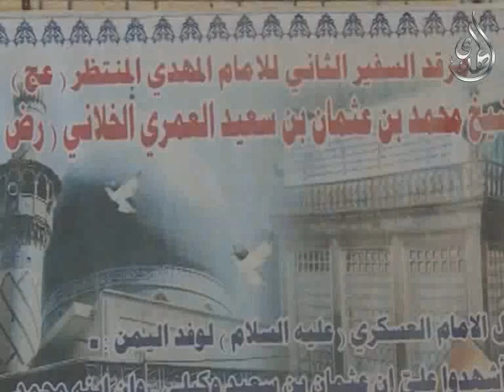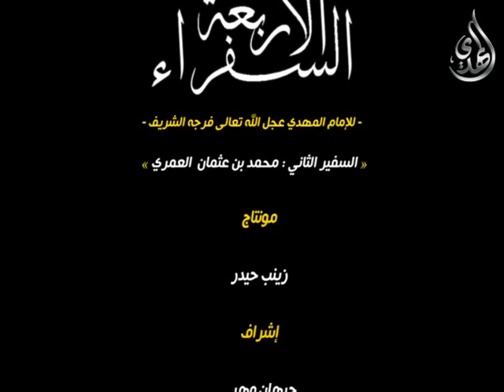السفراء الاربعة للامام المهدي - السفير الثاني محمد بن عثمان العمري